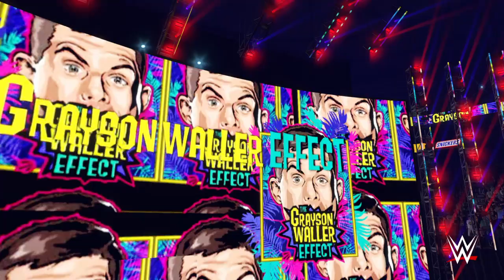SAMI ZAYN VS GRAYSON WALLER